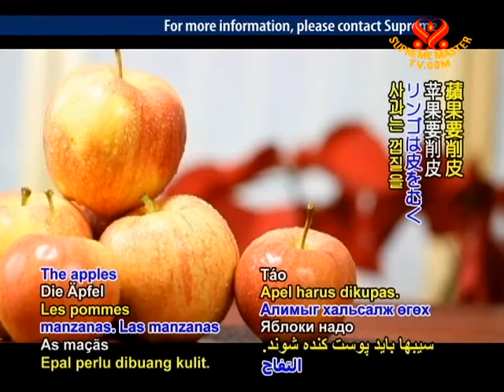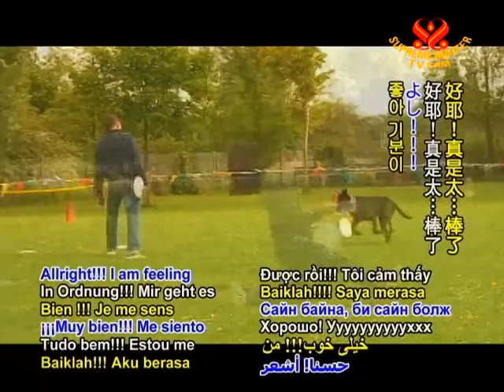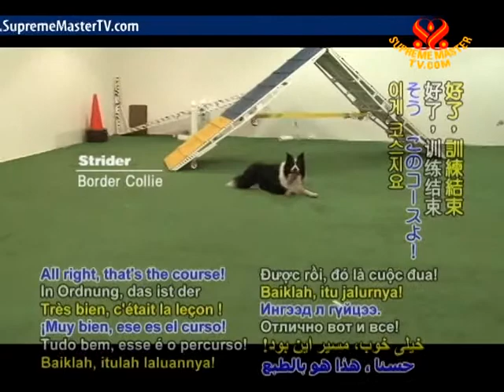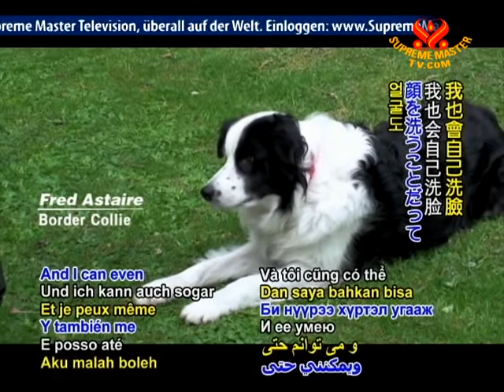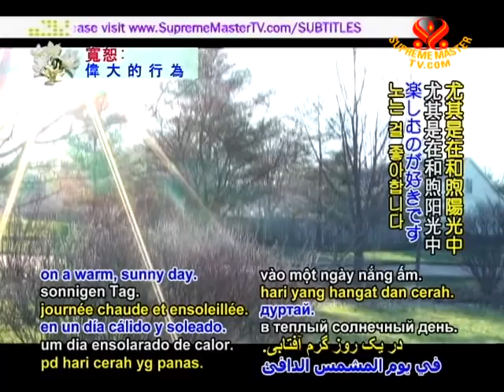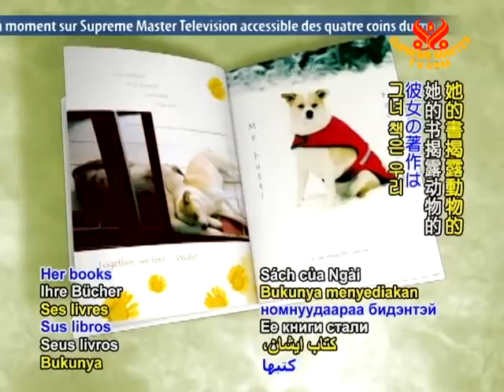Clever Canines: Dancing Dogs, Cool Collies & Morel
• AW1493; Aired on 16 Oct 2010(in English and Mandarin-Chinese)
Animals are born to colour our lives, who brighten our days with their love and exceptional talents.  See how dogs play tricks, do agility course, jump through hoops...They are so cute.